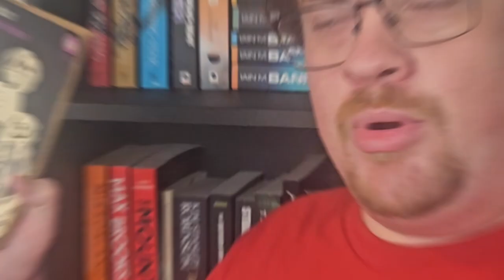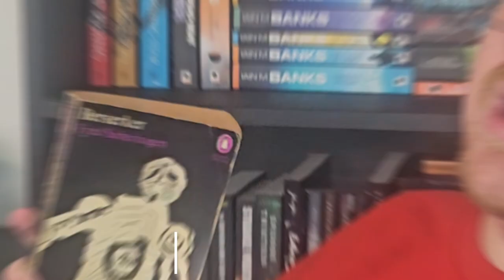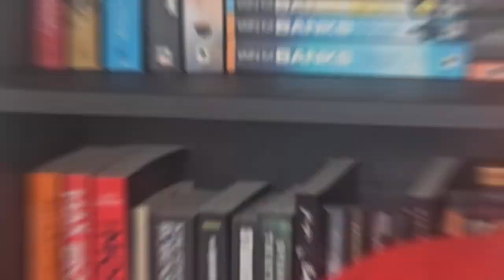Rating every story in Berserker by Fred Saberhagen - Book Review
A review for the first book in the Berserker War series by Fred Saberhagen, a short story collection titled simply "Berserker" I go through every story in the collection and give it a rating out of 10

Chapters
00:00 Introduction
03:56 Without a Thought
06:32 Goodlife
08:14 The Patron of the Arts
09:45 The Peacemaker
10:54 Stone Place
12:54 What T and I did
13:37 Mr Jester
14:58 Masque of the Red Shift
16:14 Sign of the Wolf
17:53 The Temple of Mars
19:12 The Face of the Deep
21:32 Conclusion